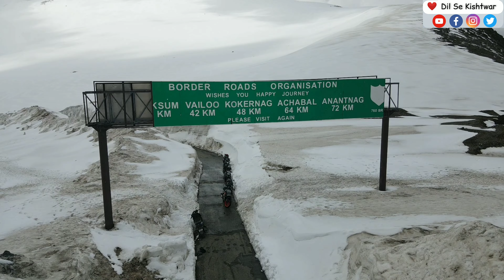Never Seen Drone Shots of Sinthan Top Glaciers | Kishtwar to Kashmir NH 244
Sinthan Top or Sinthan Pass is a High mountainous pass situated in North of Greater Himalayas and Pir Panjal Range of District kishtwar of Jammu Region at an elevation point of about 15000 feet above from sea level.
This Sinthan Pass connects kishtwar district with Anantnag district of Jammu and Kashmir.
This pass remains closed from month November to April ending and it remains packed with snow and big glaciers during these months.
The pass remains open from May month to October month.
A huge number of tourists, adventure lovers, nature lover's visit here.
The place is perfect destination for your summer holidays and you will enjoy at your best.

Any further questions please put it in the comment box.